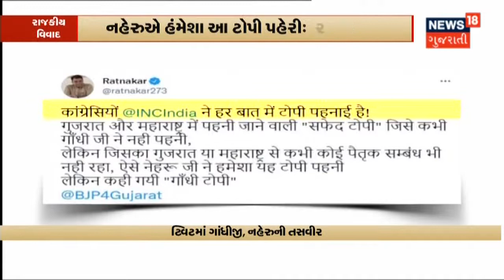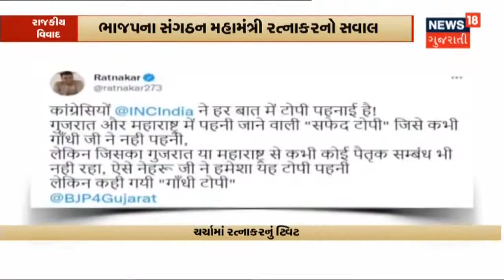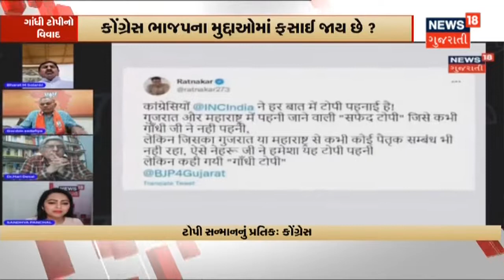કારમાં બેઠેલા પ્રવાસીઓ 20 લાખ લઈને ફરાર | News18 Gujarati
Mehsana માં કાર ચાલક સાથે 20 લાખ રૂપિયાની લુંટ. અડાલજથી પ્રવાસીઓને કારમાં બેસાડ્યા હતા, તેઓ કાર અને રૂપિયા લઈને ફરાર થઇ ગયા.